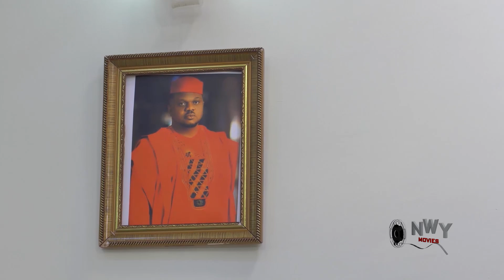King's Affection 5&6"complete season Ken Erics /Ngozi Ezeonu" -2022 Nigeria movie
2022 Trending Movies and best of your entertainment